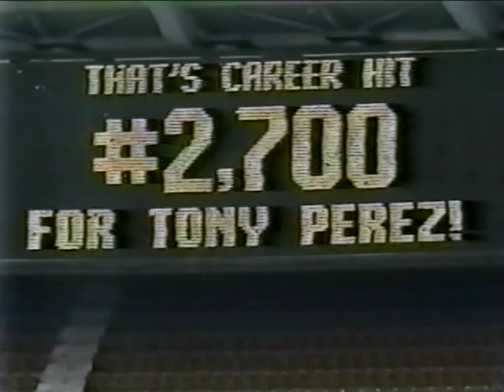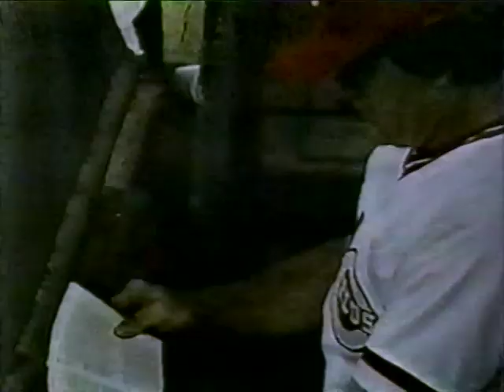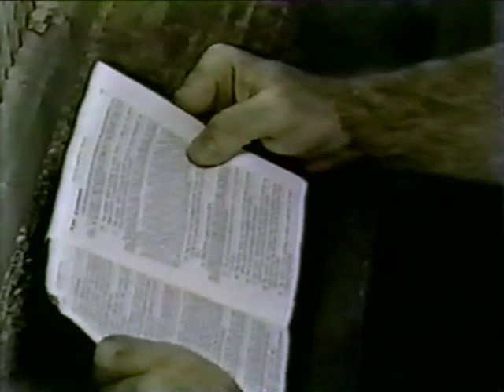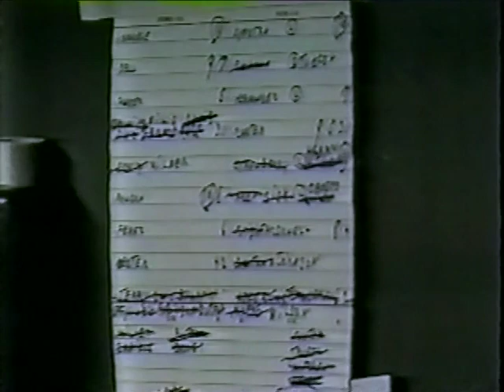New York METS at Cincinnati REDS 7/22/86 (14) Original WLWT Broadcast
Original and complete WLWT Broadcast with Steve Physioc, Marty Brennaman and Joe Nuxhall from Riverfront Stadium this game most remembered for the Ray Knight and Eric Davis altercation at 3rd base a lot of fire for both teams as we get closer to the pennant drive for the 1986 season, a couple ejections in the game as Daryl Strawberry got it started arguing balls and strikes as he gets ejected in the process and color corrections.
Recorded off a pre recorded VHS tapes later transferred to DVD (2002) the quality isnt the greatest but did what I could to enhance picture quality and sound.
Bon Ojeda vs Scott Terry as the starters when almost the entire pitching staff comes in for this another extra inning game (14) for the Mets in one week thanks to a dropped fly ball by Dave Parker in the Mets ninth inning off the bat of Keith Hernandez off Reds reliever John Franco as tempers flare and things turn around quickly for the Mets and both teams use pretty much all the relievers in this one and Mets pitchers Roger McDowell and Jesse Orosco take turns from the mound to right field. Game also features Tony Perez's 2700 career hit.